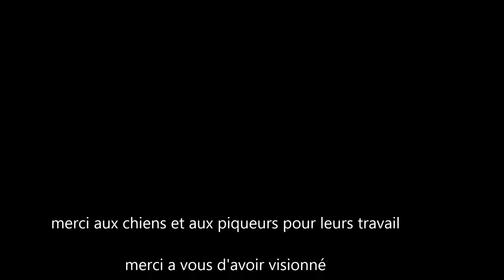battue du 24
on félicite Robert pour son sanglier le premier de l'année
je vous laisse visionné  c'est une année exceptionnelle pour nous lol vous comprendrez pk
merci aux chiens et aux piqueurs pour leurs travail